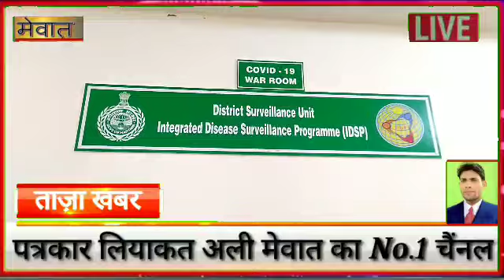मंगलवार को जिले में सामने आया एक नया केस , 30 एक्टिव मरीज , 02 हुए डिस्चार्ज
मंगलवार को नूह जिले में कोरोना का एक नया केस सामने आया है । मंगलवार को नया केस तावडू शहर में सामने आया है। गत सोमवार शाम को जारी किए हैल्थ बुलेटिन में पांच नए केस को जिले के पिनगवां  , तावडू , पुन्हाना में नए केस सामने आए आये थे। जिनमें एक बच्चा भी शामिल है। इसके अलावा स्वास्थ्य विभाग नूह द्वारा 02 मरीजों को स्वस्थ होने के बाद डिस्चार्ज भी किया गया । अभी तक नूह जिले में कोरोना से किसी की जान नही गई है। जिले में  नए केस की कॉंटेक्ट ट्रेसिंग करने में स्वास्थ्य विभाग जुट गया है।
 यह बात डिप्टी सिविल सर्जन डॉ अरविंद कुमार ने पत्रकारों से
से कहीं । इस समय नल्हड़ मे 07 मरीज के अलावा  , 13 लोगों को घर एकांतवास , 04 मरीज जिला कोविड केयर सेंटर , मांडीखेड़ा में 02 को रखा गया है।
 आपको बता दें कि नूह जिले में करीब 8894 लोगों को सर्विलांस पर रखा गया है । जिनमें से 7797 लोगों का सर्विलेंस पीरियड पूरा हो चुका है । अब सर्विलांस पर 1197 लोग रखे गए हैं । इसके अलावा स्वास्थ्य विभाग ने अब तक 7883 लोगों के सैंपल लेकर जांच के लिए  लैब में भेजे गए हैं । जिनमें से 7582 की रिपोर्ट नेगेटिव आ चुकी है तथा 192 की रिपोर्ट पॉजिटिव आ चुकी है । 162 लोग स्वस्थ होकर डिस्चार्ज हो चुके हैं। डॉ अरविंद कुमार डिप्टी सीएमओ ने कहा कि जिले में अब 30 एक्टिव केस हैं । अभी 91 लोगों के सैम्पल की रिपोर्ट आना बकाया है ।